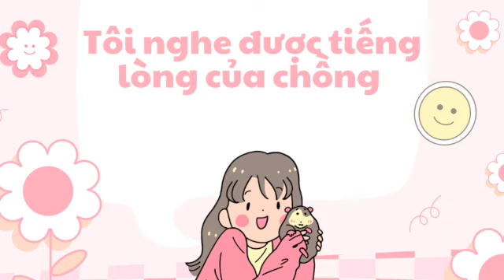TÔI NGHE ĐƯỢC TIẾNG LÒNG CỦA CHỒNG TÔI | Ngôn tình, đoản văn, sủng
Văn án:
Tôi đột nhiên nghe được thanh âm của chồng mình trong khi rõ ràng anh không hể mở miệng...
Vừa ra nhà tắm, tôi đã nghe tiếng khen chân thành của anh:
"Người vợ yêu thơm quá, rất muốn hôn cô ấy."
“Hôn vợ yêu rồi liệu cô ấy có đuổi mình ra ngoài không nhỉ?"
"Vợ mình thật đẹp, thực sự sắp không thể kiềm chế bản thân mình nữa rồi!"
"Không muốn duy trì hình tượng cao lãnh nữa! Chỉ muốn làm một liếm cẩu, dính lấy vợ yêu bảo bối của mình!"